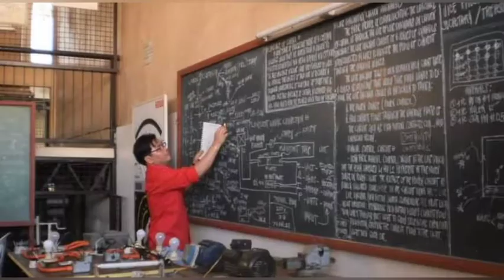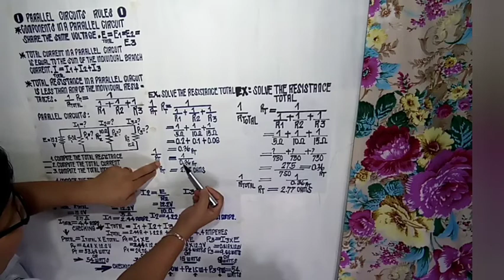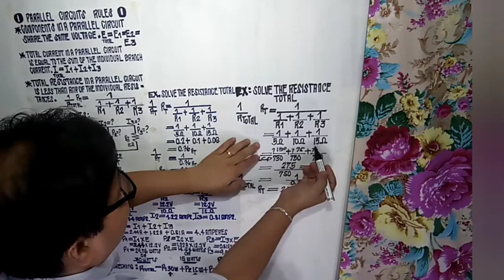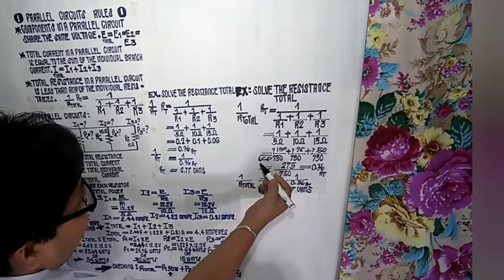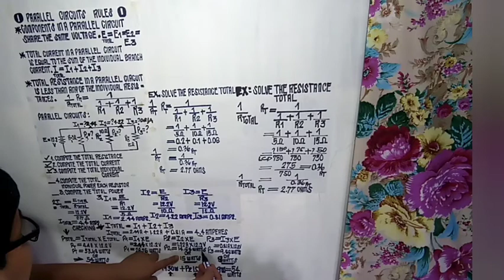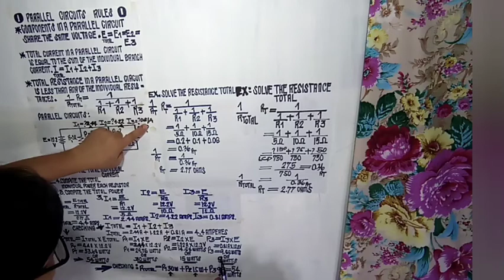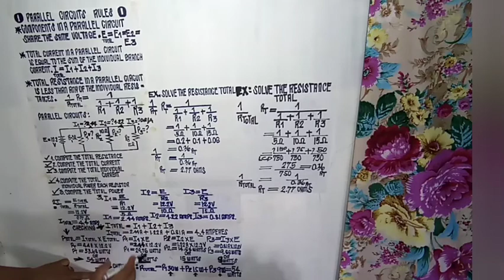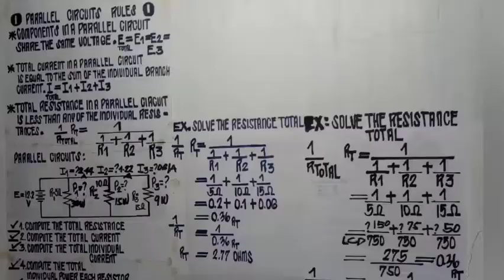PAANO KALKULAHIN ANG OHM'S LAW SA PARALLEL CIRCUIT RULES